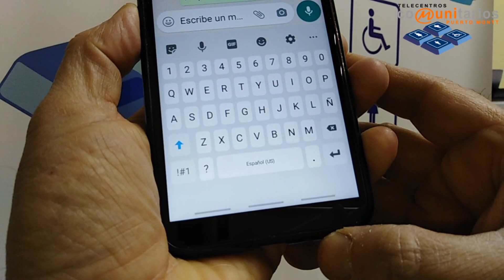Dictado por Voz en el Smartphone